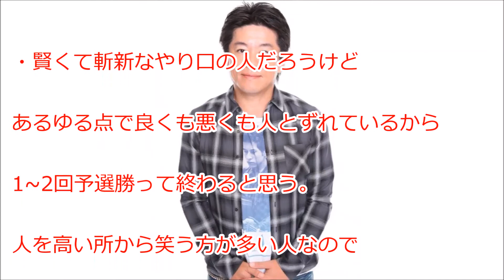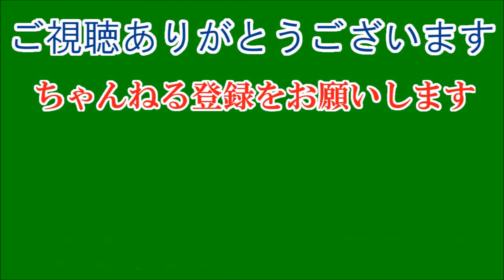ホリエモン、R-1ぐらんぷりに初参戦。今度はお笑い界に殴り込み。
“ひとり芸日本一”を決める『R-1ぐらんぷり2018』に“ホリエモン”こと実業家の堀江貴文氏（45）が初出場することが5日、分かった。